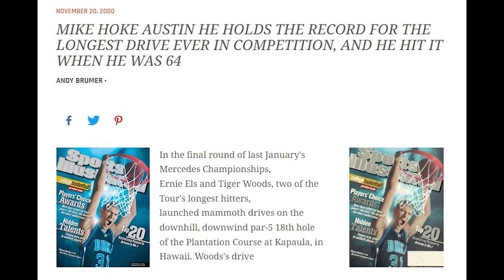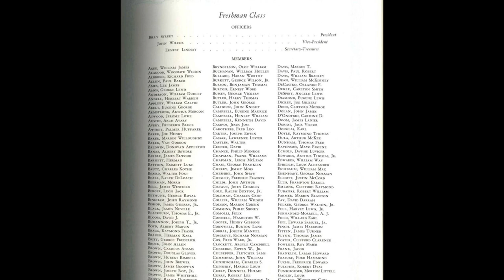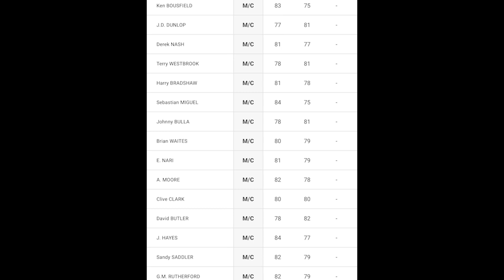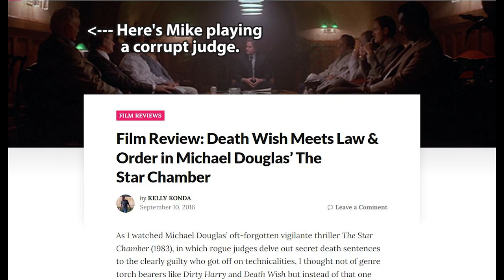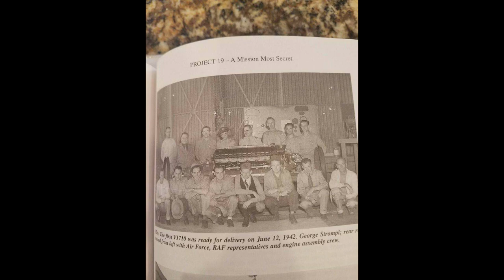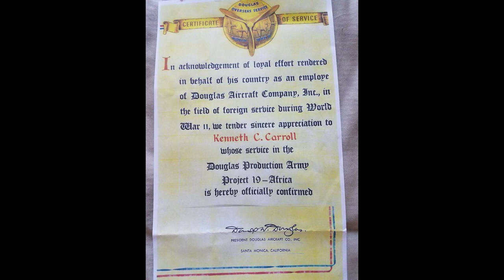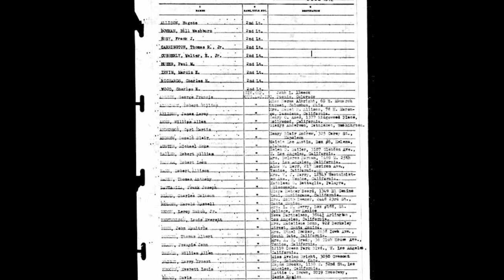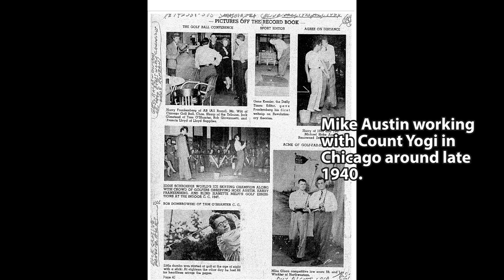Golf Teacher Mike Austin's Incredible But True TOP SECRET World War 2 Mission!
Notable golf teacher and long drive pioneer Mike Austin is known for sometimes embellishing on the truth.  But his most fantastic tale turned out to be completely true!

Follow this channel for tips and drills to increase clubhead speed, smash factor, driver distance, and have more FUN!

Measure each swing clearly and accurately with the RYP RADAR!!  Click Here to check it out:

I've put together a complete program to teach you the Mike Austin Golf Swing, increase your clubhead speed, and hit it solid and pure..  Check it out here:

I'm on Facebook!  For notifications of more great content like my